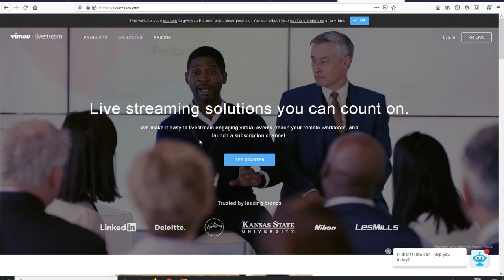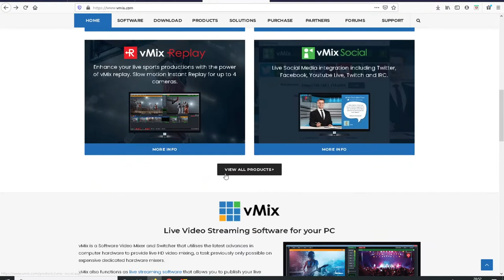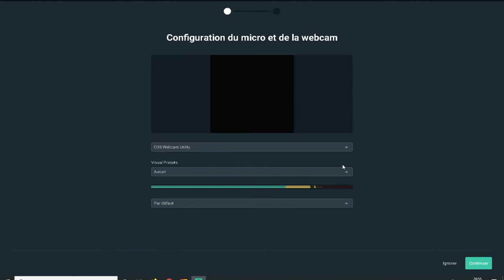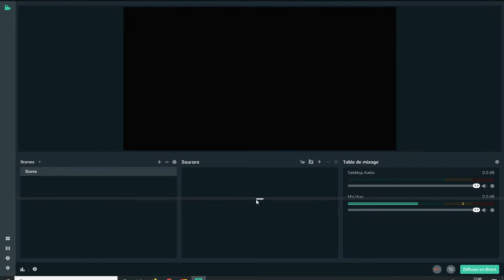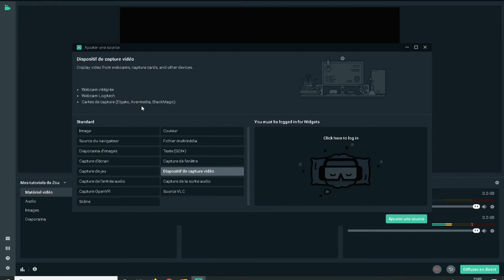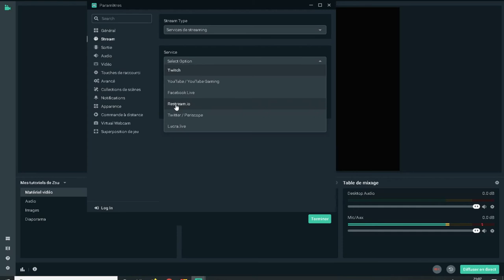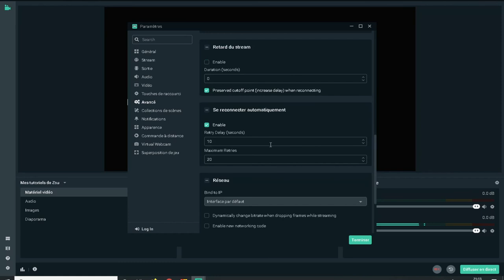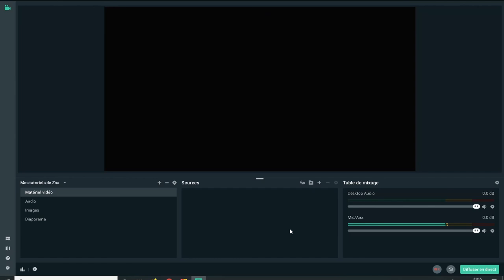Quel logiciel pour faire un live à l'église